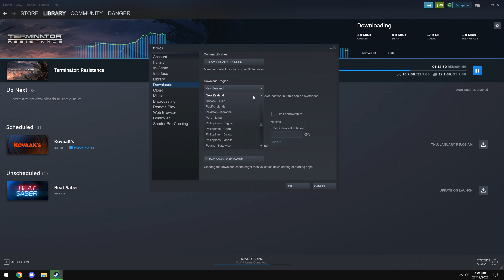PSA - Don't Use NZ Steam Download Servers, Use Sydney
I've encountered this for the past year odd. If steam is tanking download speeds, try swap to Sydney. (It defaults back every now and then)